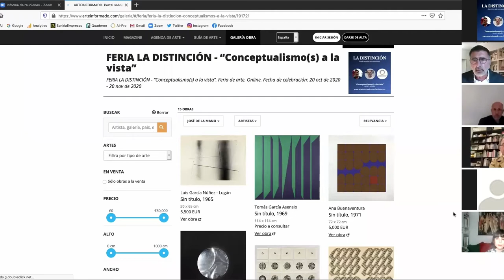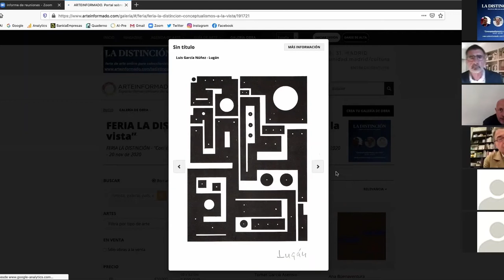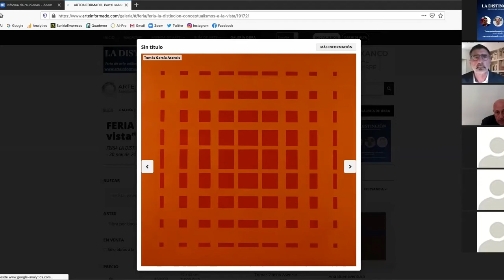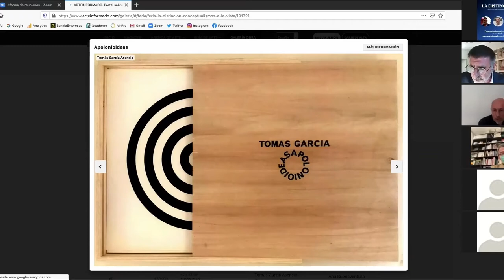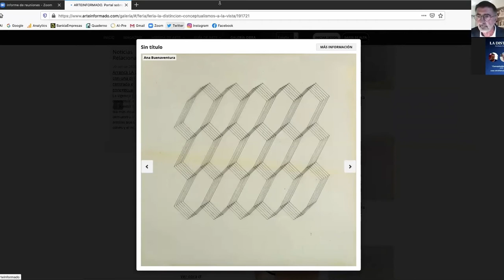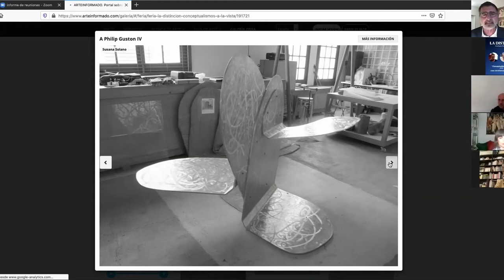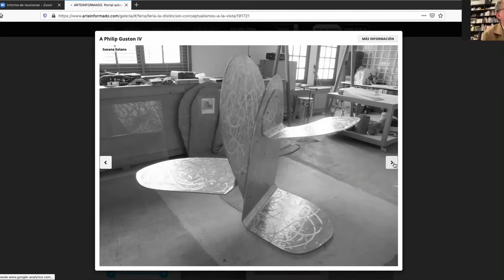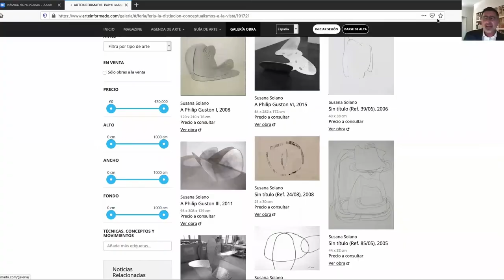Encuentro con los galeristas José de la Mano y Rafael Pérez Hernando. Por Paco de Blas.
Tercer encuentro de conversaciones con galeristas participantes en la primera edición de la feria online para coleccionistas LA DISTINCION.